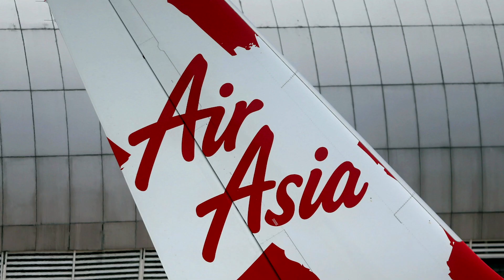AirAsia X losses mount; Norwegian Air seeks shelter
AirAsia X says its losses are mounting, with implementation of a restructuring plan now seen key to survival. This comes after fellow budget airline Norwegian Air said it had filed for bankruptcy protection.